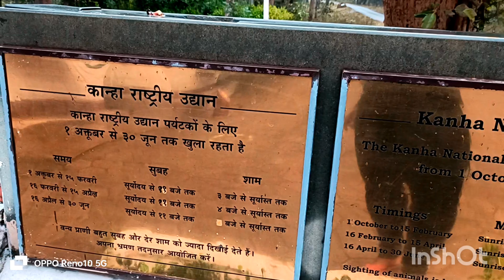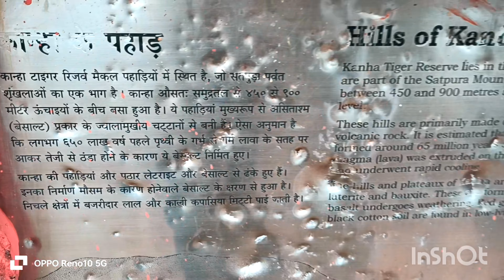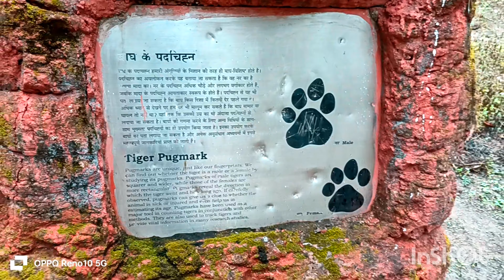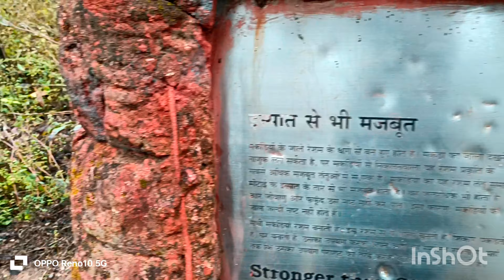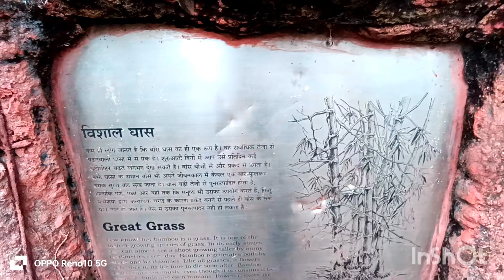nature trail in national tiger reserve kanha//kanha national tiger reserve mp